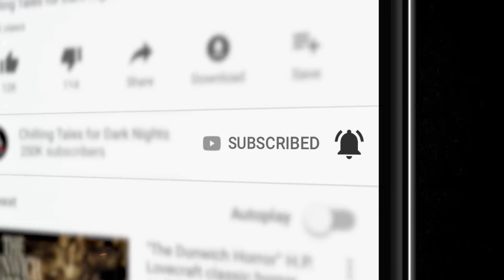"Love and Marriage" S9E07 Creepypasta Horror Hill (Scary Story Podcast)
Well, hello there, listeners. I see you’ve found your way back to Horror Hill.

How deliciously fortuitous! I’m your host, Erik Peabody, and since you’re here, why don’t you sit down for a bit and let me tell you some scary stories? After all, it’s not like you’re going anywhere, not with those rotting hands sprouting from the ground and grabbing your ankles.

2023 Creepypasta Scary Stories Podcast

PRODUCTION CREDITS:
✦ “Dinner Date” by Bikram Mann
✦ “Ruckuss” by William Stuart
Narration by Erik Peabody

Story Music by: Erik Peabody
Produced and mastered by: N.M. Brown

Over an hour of scary stories to tell in the dark, guaranteed to keep you up all night! The scariest creepypastas and scary horror stories from the Internet, in one exciting podcast!

Chilling Tales for Dark Nights is your home for creepypastas, true scary stories, original horror fiction, scary stories podcasts, short horror films, and more, with new content uploaded every week!